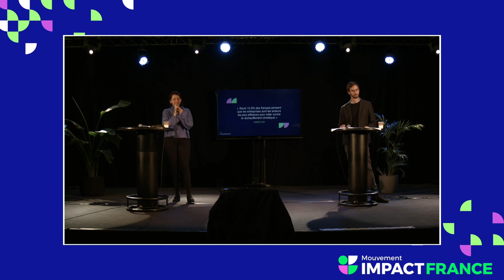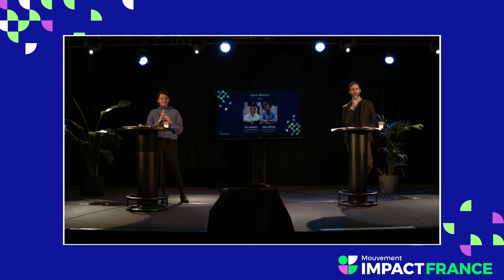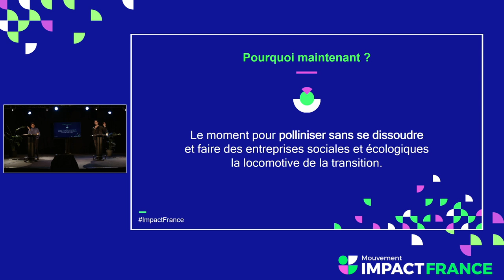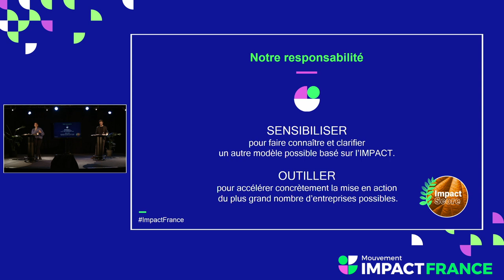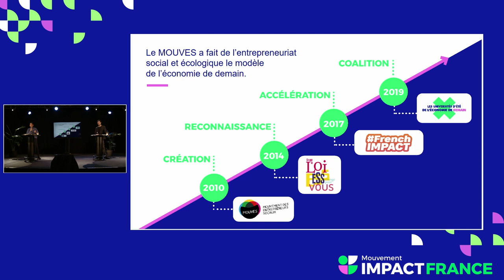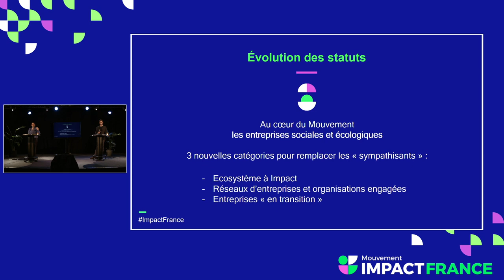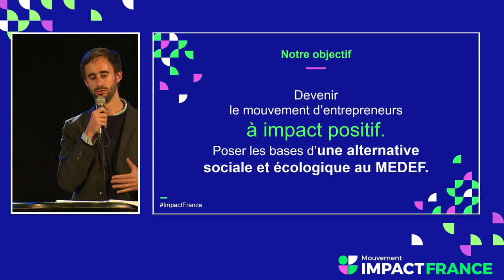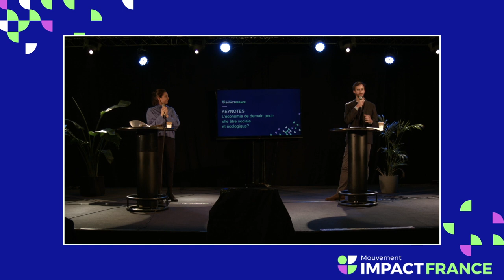Introduction par Eva Sadoun et Jean Moreau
A l'occasion de ses 10 ans, le Mouves engage une nouvelle étape et devient le Mouvement Impact France !